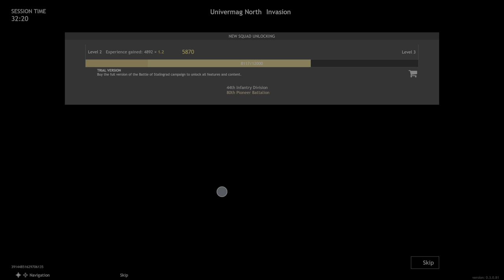BATTLE OF STALINGRAD (TRIAL) | ENLISTED | PS5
The New ENLISTED Campaign, Stalingrad, Univermag North (Invasion).
My 1st full round attacking for the Germans & using the New Medic Squad. Achieved 'Battle Hero' & 'Ranged Master' with some decent Killstreaks.
The full campaign is out now.